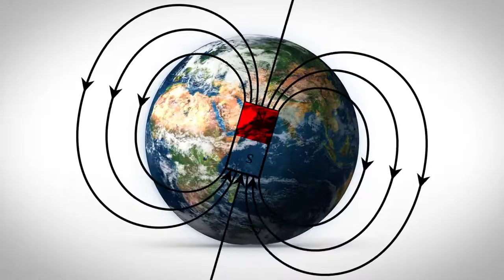Science Confirms Earth’s Magnetic Field Flipped Rapidly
CMIcreationstation

Did you know that the earth’s magnetic field has reversed direction—or ‘flipped’—multiple times in the past?
The evidence for these reversals is rock solid, because when molten rock cools, certain mineral grains align with the earth’s magnetic field, thus recording the direction of Earth’s magnetic field at the time, in the solidified rock.
Previously, most geologists thought that a single reversal would take many thousands of years.  However, creationist physicist, Dr Russell Humphreys, reasoned they must have happened quickly to fit within the biblical timescale.
So Dr Humphreys made a prediction that quickly-cooling thin lava flows would be found that recorded fast changes in the direction of the magnetic field.
This prediction was later proven correct. Scientists were shocked to find major magnetic field changes had occurred within weeks in a single lava flow. They published this in the regular scientific literature.  Thus yet another scientific prediction, based on biblical history, proved to be correct.